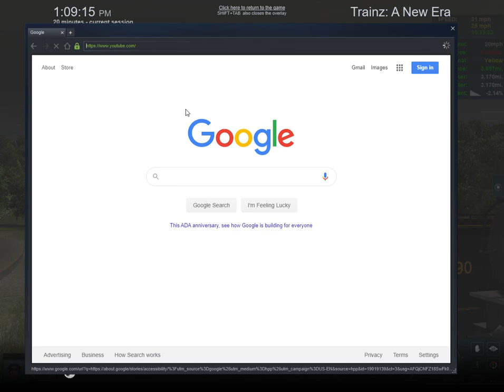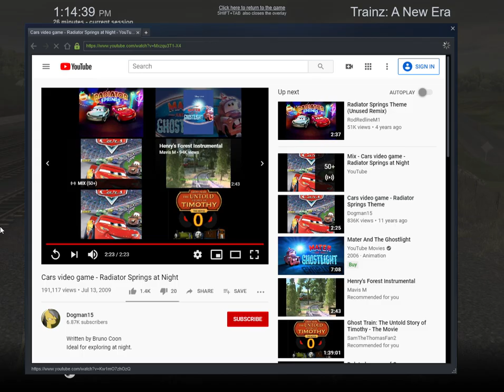Doubleheader run with Strasburg railroad number 90 and and BM&R number 425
guys i have made another video with 2 locomotives numbers 90 and 425 doing a doubleheader on the coal country route i made this for all of you and a friend of mine asked me if i can make this and i said yes this was a requested video.